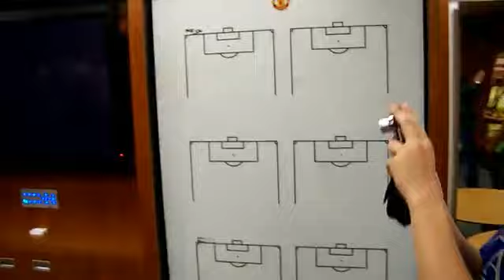phòng thay đồ của MU